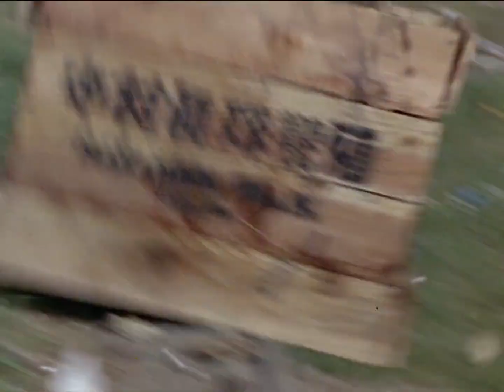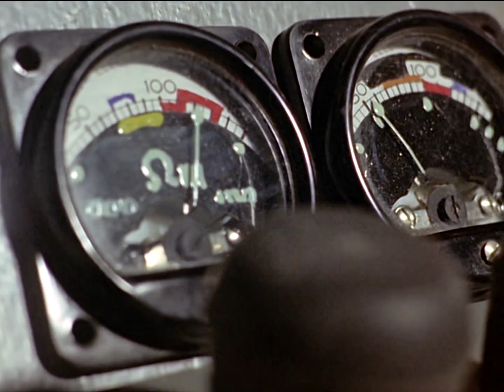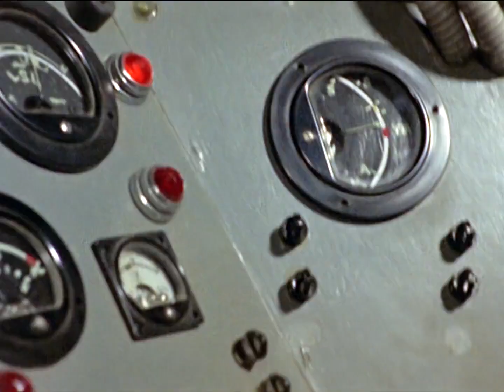初代奥特曼 14 珍珠贝防卫指令